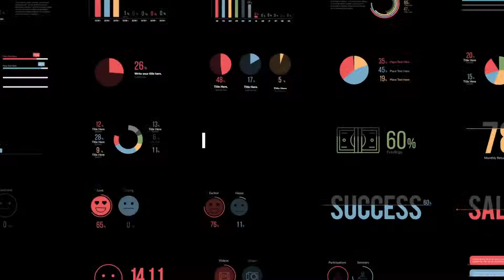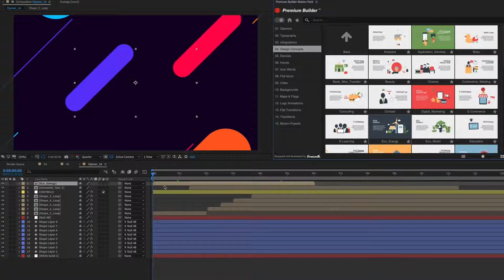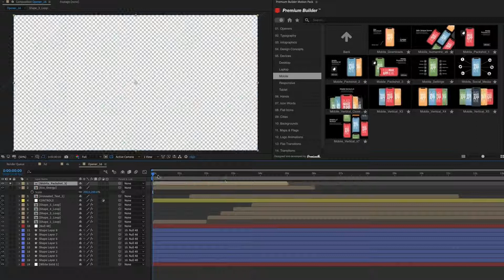PremiumBuilder Motion Pack After Effects Template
Аuthor: Premiumilk

Features:
CC2019, CC2018, CC2017, CC2015, CC, CS6 Compatible Project
Resizable Template